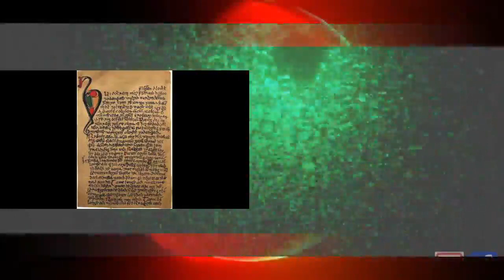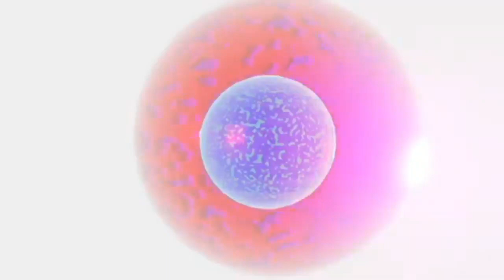Tale of Orasac